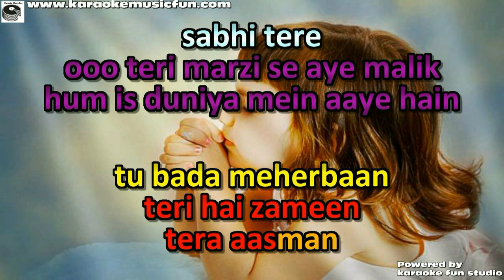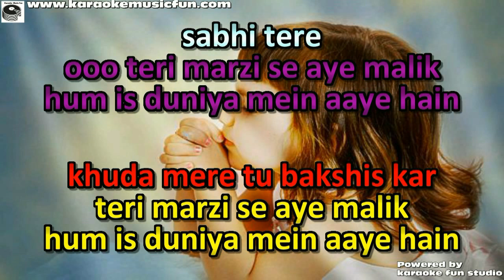Teri Hai Zameen Tera Asmaan Prayer To God Video Karaoke With Lyrics